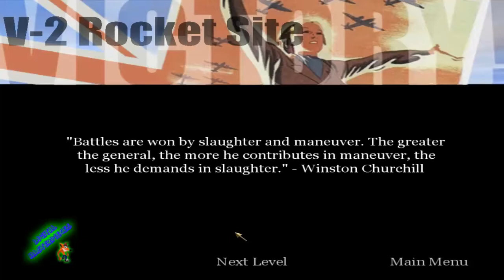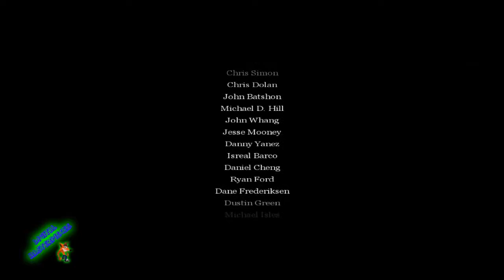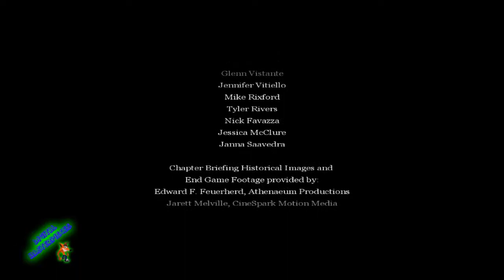[Walkthrough] Call of Duty (2003) Part 26 - Berlin (Finale) + Credits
Final mission of the Soviet campaign.
End of World War II.